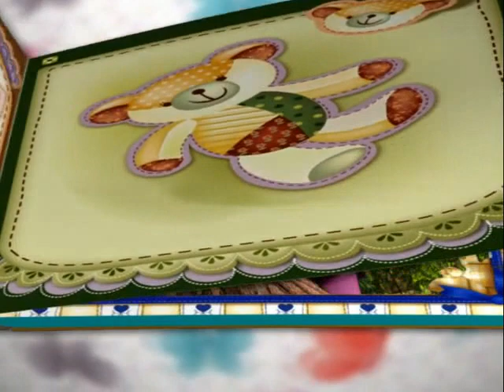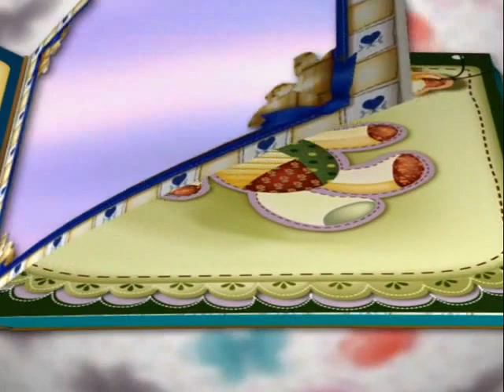Давай знакомиться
Сделаем МИР добрее! To make the world a kinder !!!